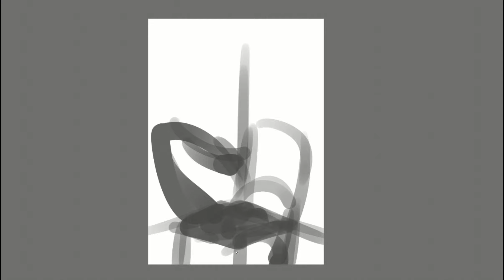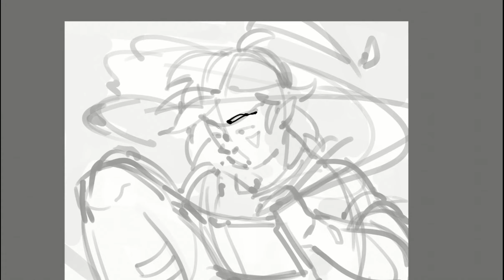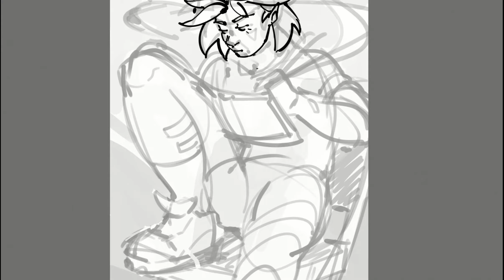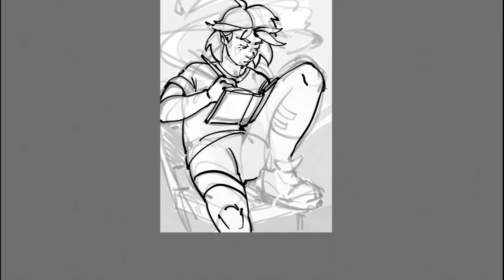Speedpaint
This drawing took about 1h, I wanted to challange my speed.

Songs
1 - DREAMERS - Die Happy
2 - Younger Hunger - Dead Inside